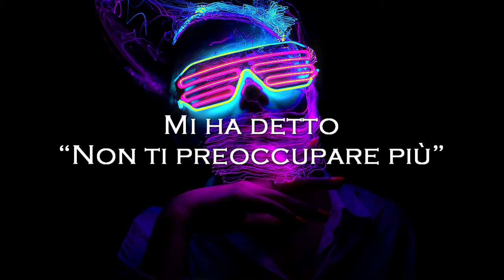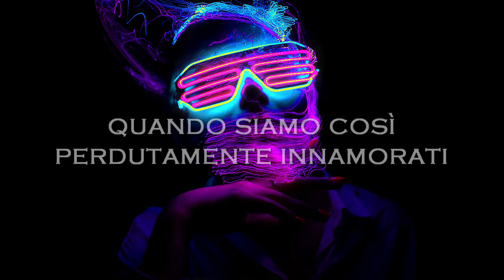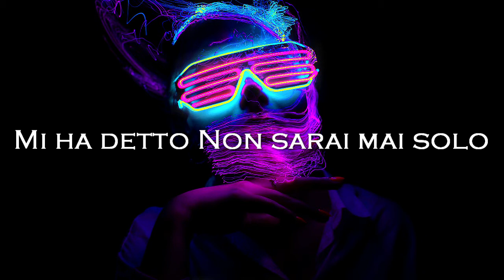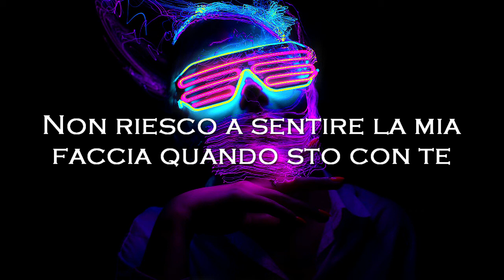The Weeknd-CAN'T FELL MY FACE(Traduzione Italiana)